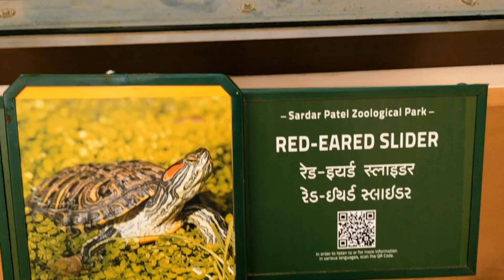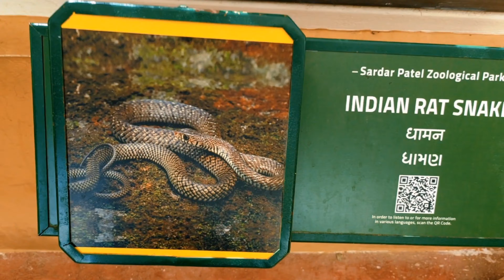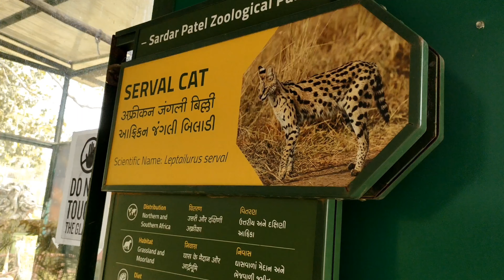Jungle Safari Statue of unity | Statue of unity tour guide | Zoo | Travel guide | Gujarat tourism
Statue of unity tour guide
Zoo
Travel guide
Gujarat tourism